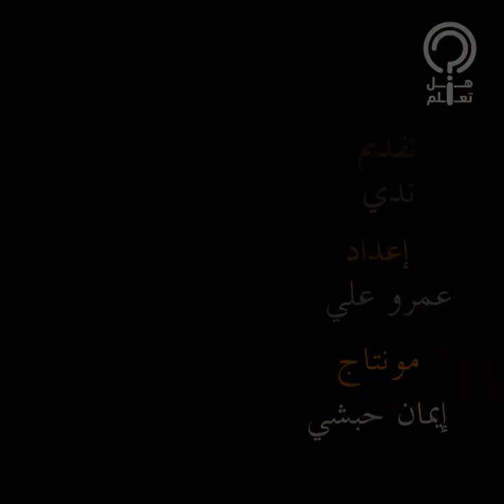جوري بكر.. قابلت والدها لأول مرة وعمرها 10 سنين.. وصيفة ملكة جمال مصر وسافرت مع خطيبها قبل زواجهما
حلقة عن الفنانة جوري بكر وسبب تفوقها على نجمات الصف الأول وحصولها على لقب الأكثر بحثا في 2023 وتتناول الحلقة مقتطفات من حياتها، وسبب عدم رؤية والدها لمدة 10 سنوات، وسفرها مع خطيبها قبل الزواج ورد فعلها عند هجوم الجماهير عليها